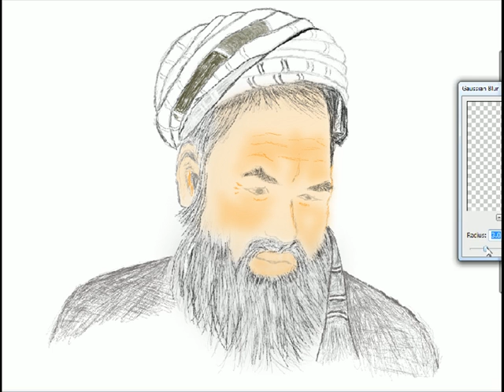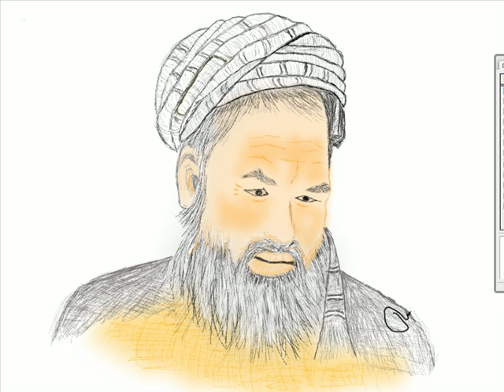Mazari (digital painting) (2nd version)